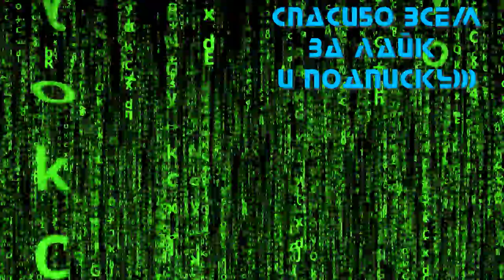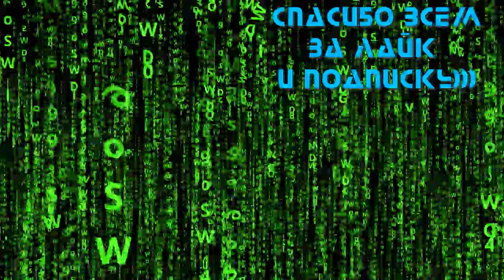LEGO Звёздные Войны: Скайуокер. Сага 💥 LEGO Star Wars: The Skywalker Saga 💥 Русский трейлер